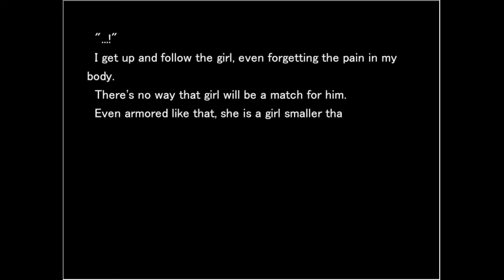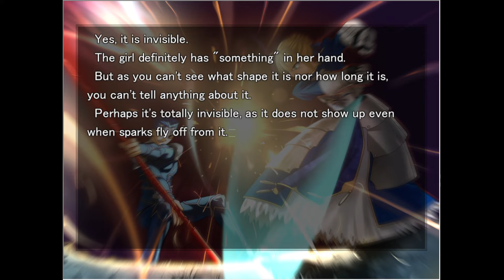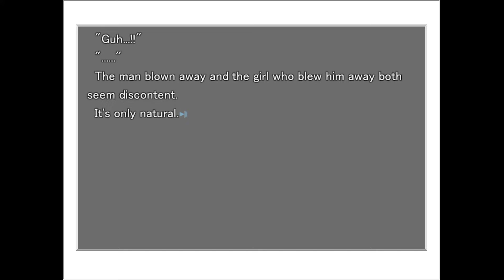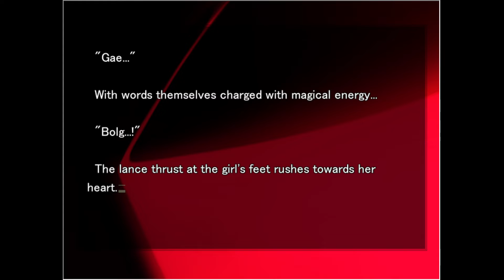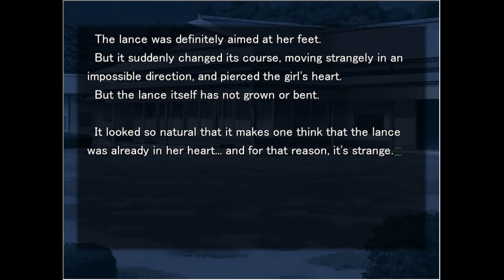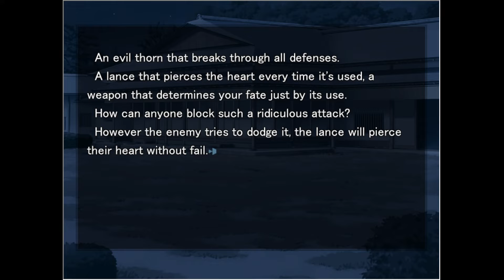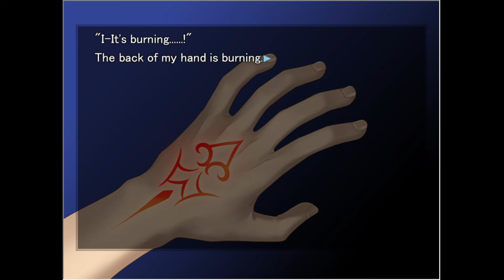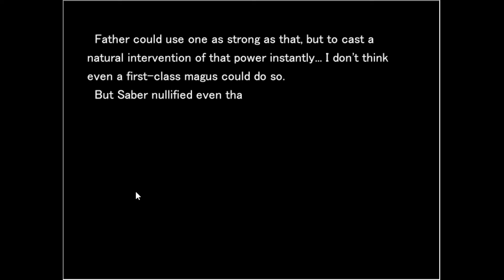Let's Read Fate/Stay Night: Fate Route - 14 Let's Read FateStay Night 14